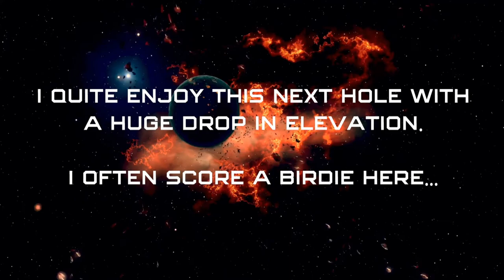WGT Golf. Quick 1-hole match @ Chambers Bay.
WGT Golf. Great tee shot = easy birdie for the win.